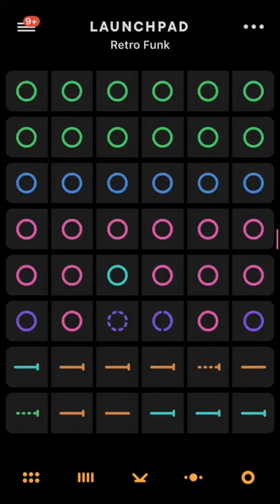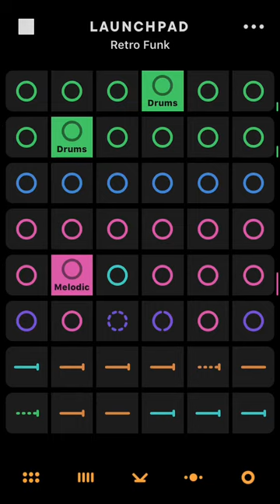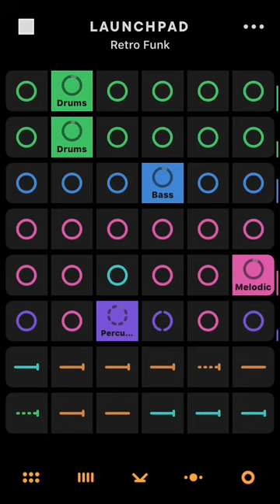Epic song 7